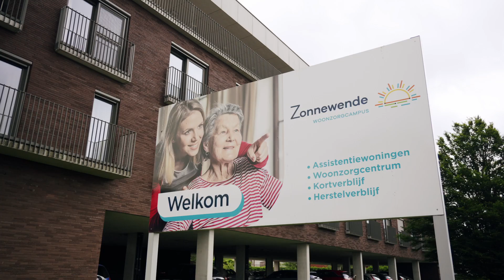Zonnewende Woonzorgcampus Aartselaar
Neem een kijkje in onze woonzorgcampus Zonnewende te Aartselaar met woonzorgcentrum en assistentiewoningen